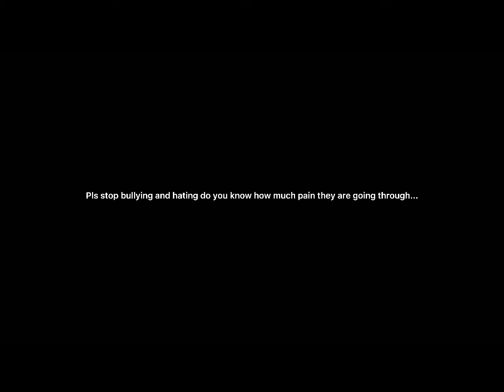Dont bully people don’t let bully’s get to you